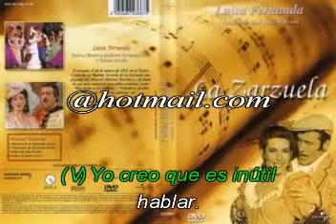Trío: Luisa, Javier y Vidal. Zarzuela: Luisa Fernanda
Karaoke
Letra: Federico Romero -- Guillermo Fernández Shaw
Te invito veas la siguiente página:
Midis-Zarzuelas